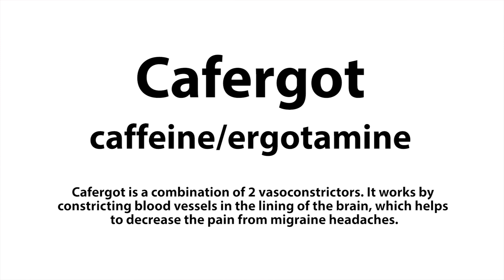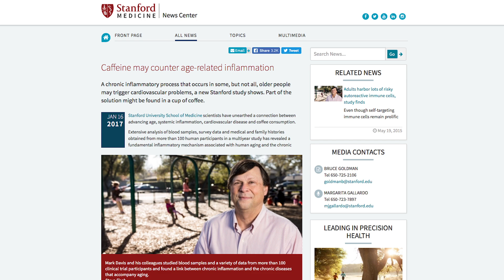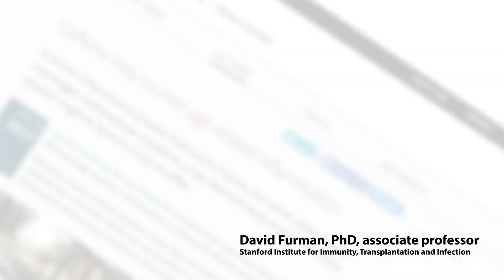How to Live Longer? Drink Coffee!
Learn about a Stanford Medicine study which links caffeine consumption to longevity. Marc from WholeLatteLove.com tells you about research that may have discovered the reason why people who drink coffee tend to live longer than those who do not.

Stanford Medicine News Center
Caffeine may counter age-related inflammation: